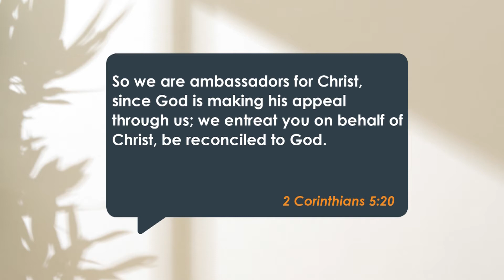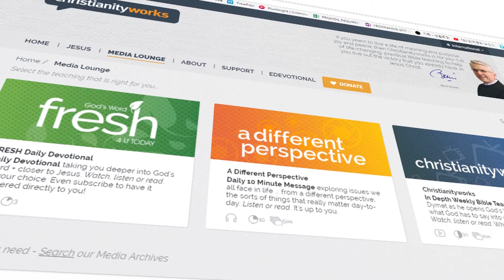FRESH 18 541TX